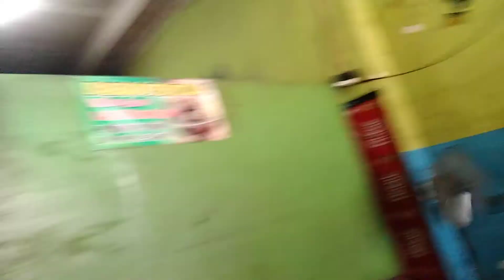AYAM LELE TAHU TEMPE TERONG GORENG (1)